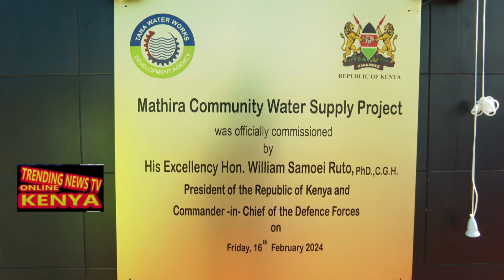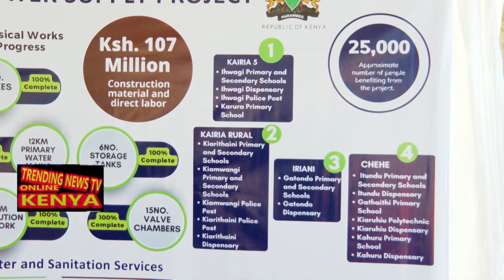CLEVER NYERI WOMAN,,,MANAGE TO PULL RUTO AWAY FROM GACHAGUA & HIS SECURITY TO TELL HIM SOMETHING PRI